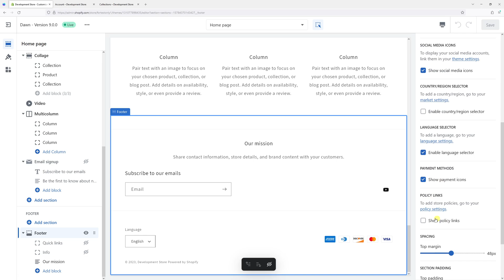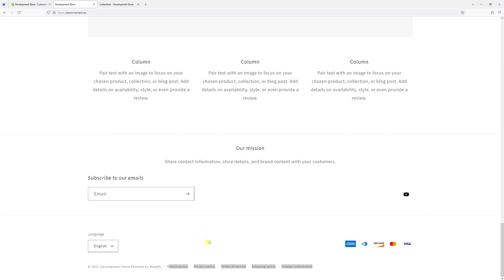Shopify Dawn Theme: How to Enable Policy Links in the Footer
This Shopify tutorial demonstrates how to enable policy links in the footer section of the Dawn theme.